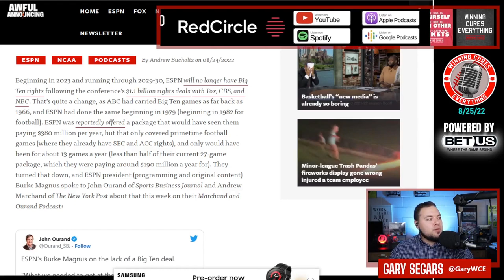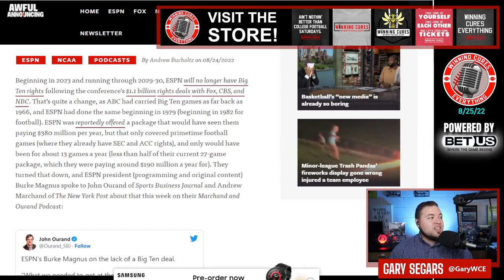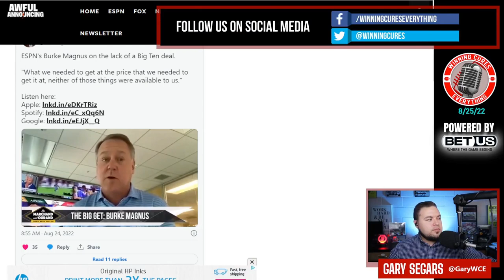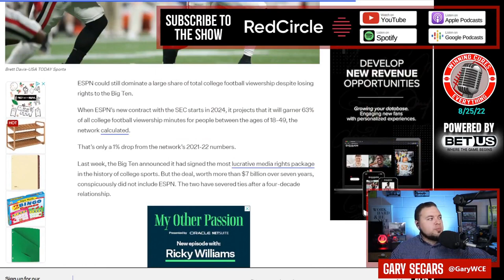ESPN expects to dominate College Football viewership without Big Ten, will bid on Pac 12 rights, etc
Burke Magnus, ESPN president of programming and original content, spoke with the SBJ about how not doing a deal with the Big Ten was the right move for ESPN, how they're going to look at the upcoming Pac 12 deal in regards to the conference expanding... and there was a report that ESPN expects to still dominate college football viewership even without the Big Ten.